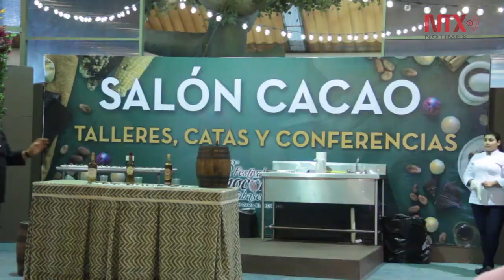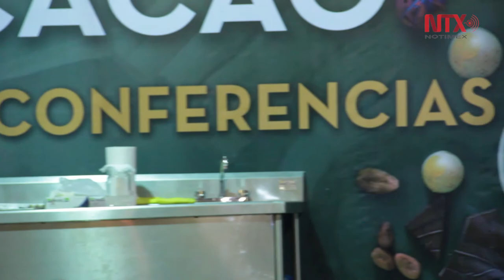Chef Alonso Castañeda hizo del chocolate entretenimiento para adultos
El chef tabasqueño invita a aventurarse y a no tener miedo de combinar el chocolate con la bebida de su elección.